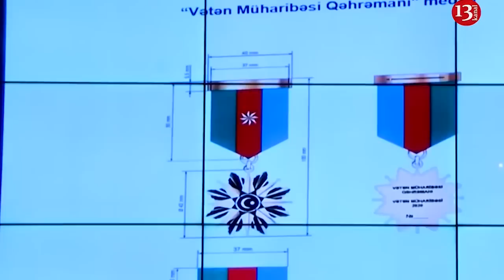"Deputatlar kef çəkir deyə, MAAŞLARI ARTIR, camaat isə küçələrdə zibil daşıyaraq dolanır"-SORĞU